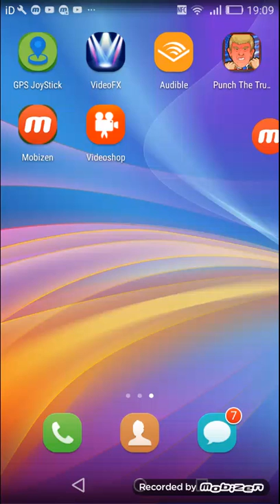PUNCHING DONALD TRUMP/APP STORE GAME